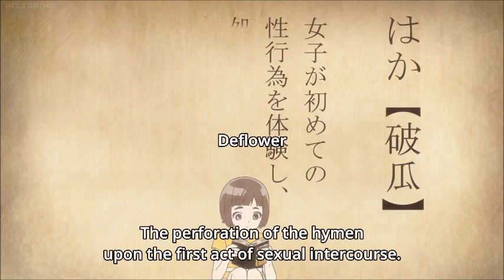O Maidens in Your Savage Season - Kazusa Onodera Feet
O Maidens in Your Savage Season Episode 1